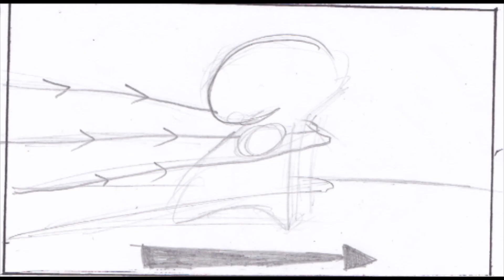The Conceited Glove Animatic 1.wmv